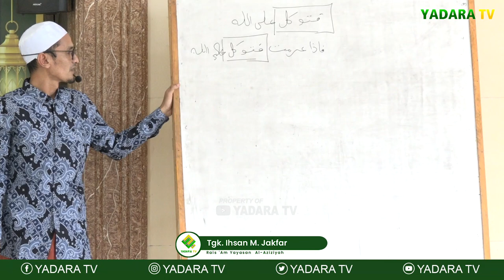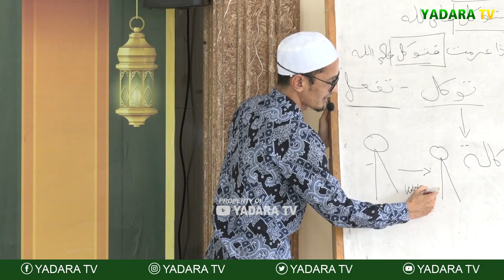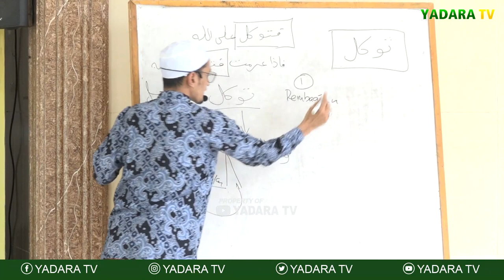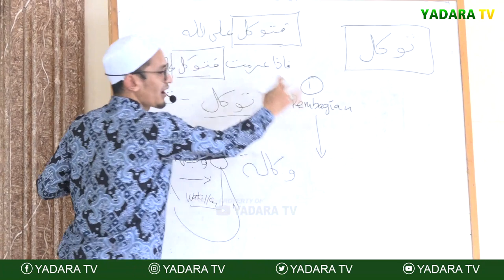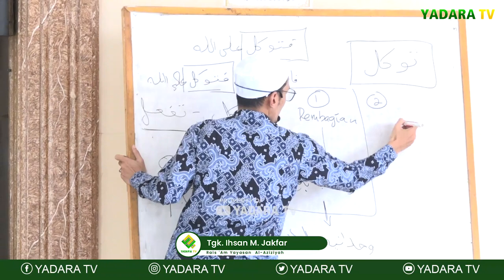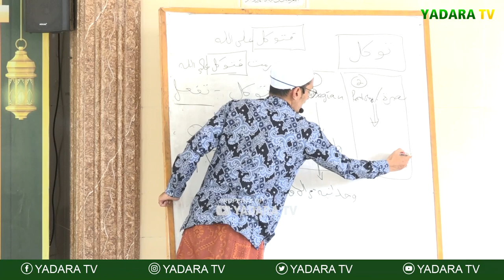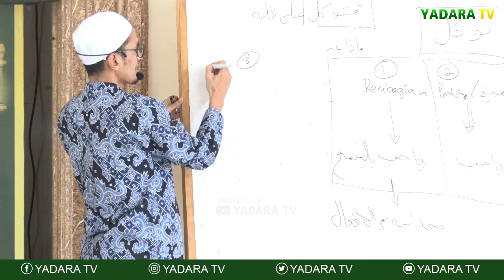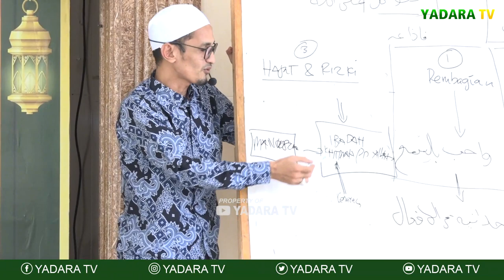ARTI DARI TAWAKKAL TERHADAP REZEKI KITA SENDIRI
Allah menyuruh kita sebagai Hambanya dalam melakukan sebuah urusan untuk Tawakkal, lebih lebih lagi dalam urusan Rezeki. Nah, bagaimana sih cara bertawakkal terhadap rezeki kita sendiri ?

2. Tidak memotong video yang membuat kontroversi atau menimbulkan kesalahpahaman
3. Tidak membuat thumbnail atau caption yang berlebihan
4. Tidak mengadukan dengan argument orang lain
5. Mencantumkan link sumber
6. Tidak untuk dikomersialkan
7. Dan lain-lain

Semoga Berkah...